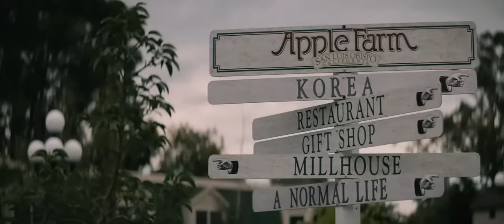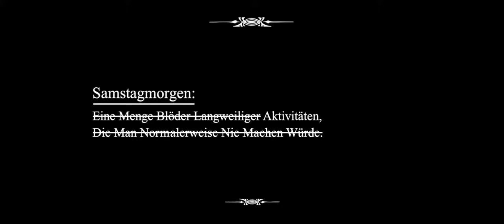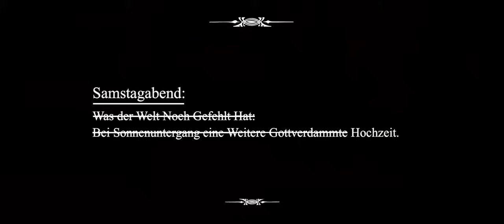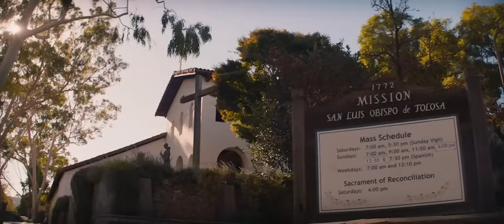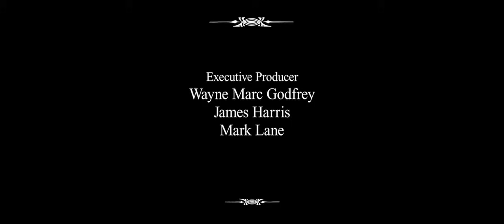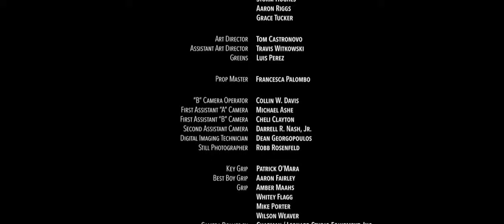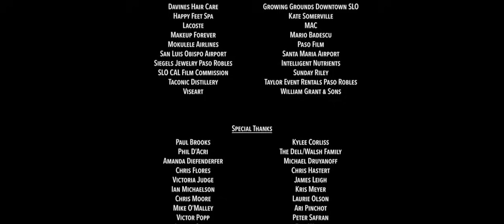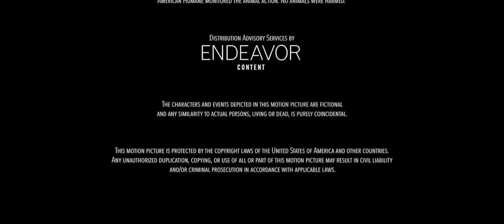Destino: Casamento (Filme Completo)